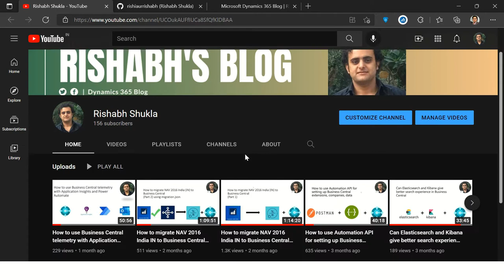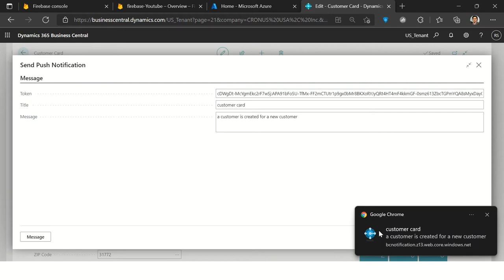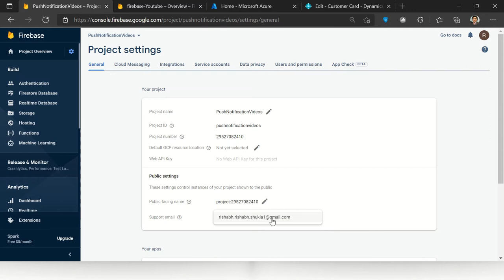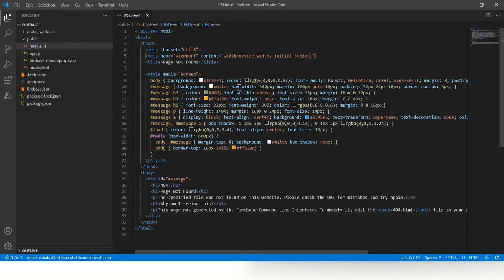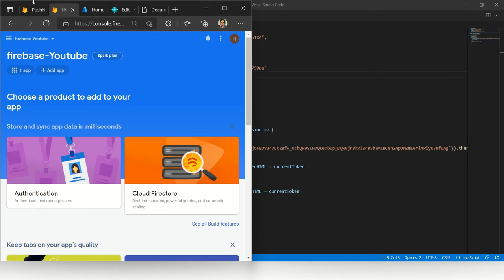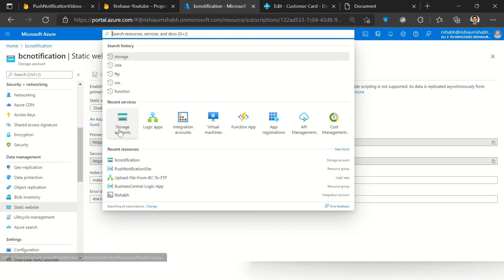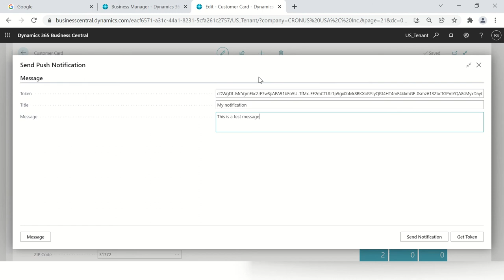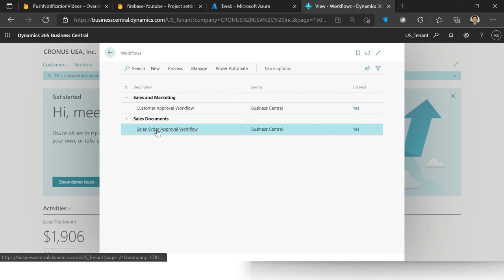How to send push notification from Business Central using Firebase cloud messaging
In this video we will see  How to send push notification from Business Central using Firebase cloud messaging